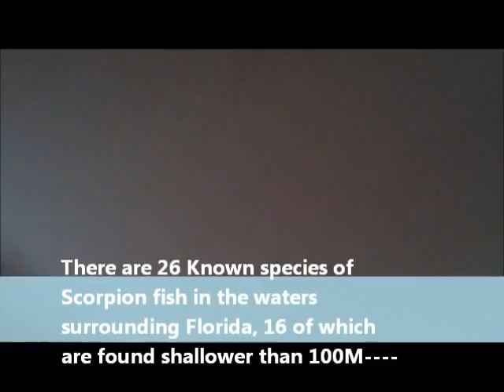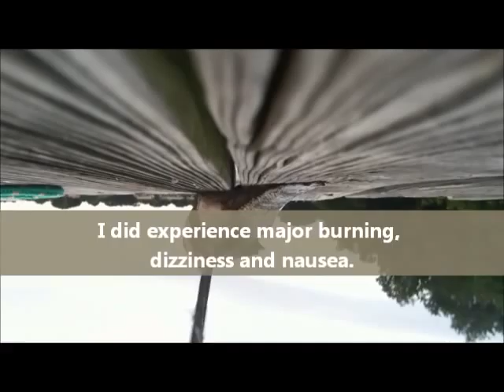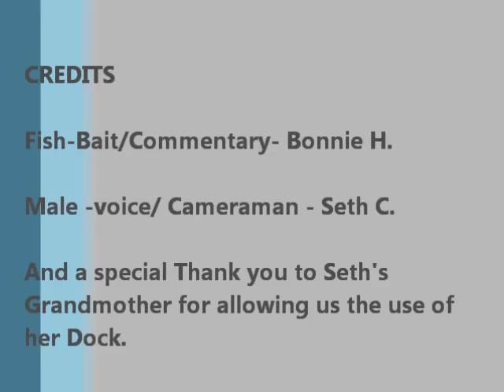Scorpion Fish Home Documentary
For your amusement. Share our frustrating day of reeling in nothing but Poisonous Scorpion Fish after Scorpion Fish... Edited as a homemade, educational documentary!